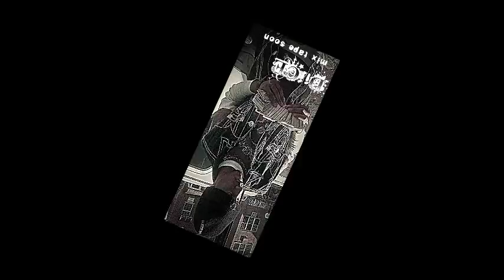DICE BANGGA - I KNOW